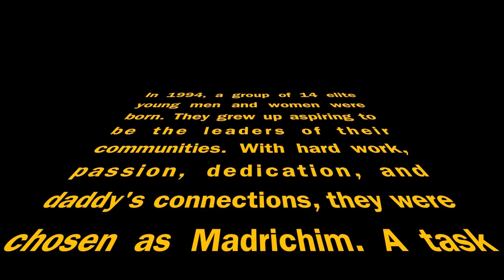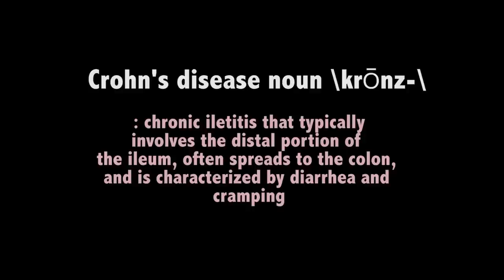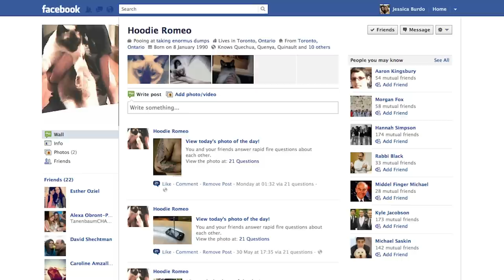Grade 12 Madrichim Farewell Video!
Since the Grade 12 Madrichim will be leaving us next year, we, the Grade 11 Madrichim, decided to make a farewell video.

We all love you and will miss you a ton.

Love,
 - The Grade 11 Madrichim